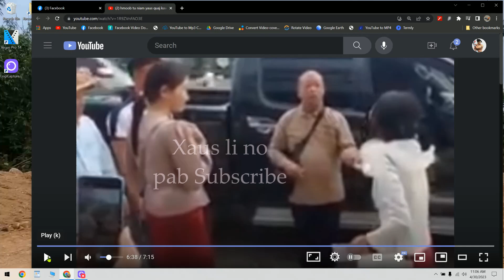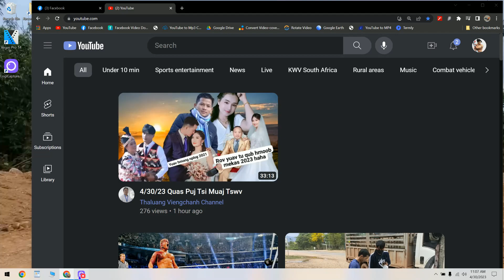Niam yau-pog dag noj dag haus-tswv yim loj 5/1/2023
literature, image, graphic, photo, video, music, sound clips...
Video footages are used for illustration purposes ONLY...